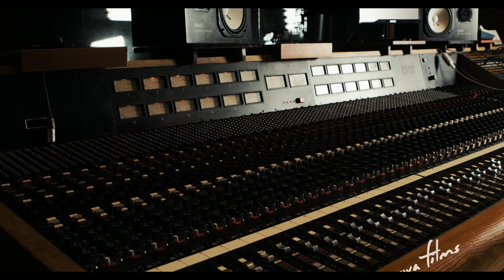Juan Pablo Marquez - Mi Desilusión (Video Oficial)